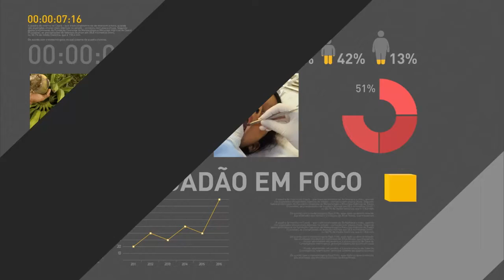Porta-voz da Presidência esclarece informações da imprensa sobre ex-ministro da Cultura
REPÓRTER NBR - 24.11.16: Presidência da República esclarece informações publicadas pela imprensa em relação ao ex-ministro da Cultura. Segundo o porta-voz da Presidência, Alexandre Parola, O presidente Michel Temer conversou duas vezes com o então titular da Cultura para solucionar impasse na equipe e evitar conflito entre os ministros. Alexandre Parola disse ainda que o presidente buscou arbitrar conflitos entre os ministros e órgãos da Cultura, sugerindo avaliação jurídica da AGU, que tem competência legal para solucionar eventuais dúvidas entre os órgãos.